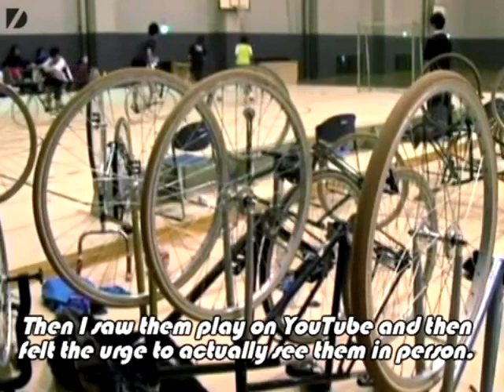Newsbeast.gr - Παίζοντας ποδόσφαιρο με ποδήλατα